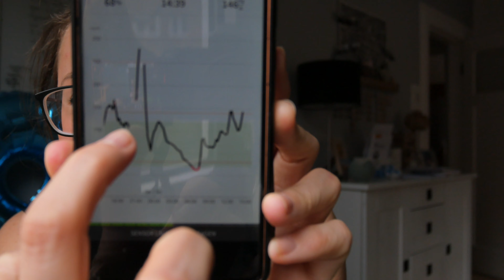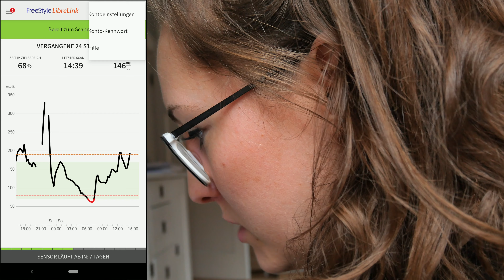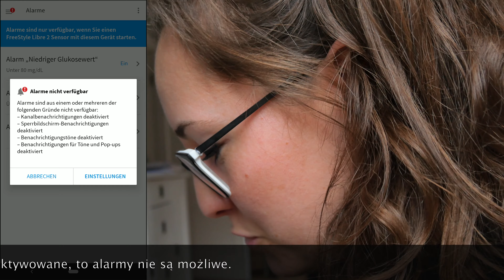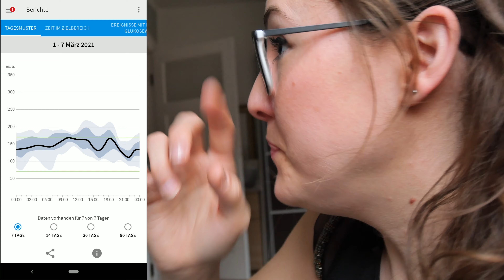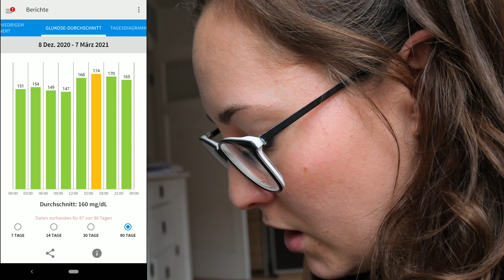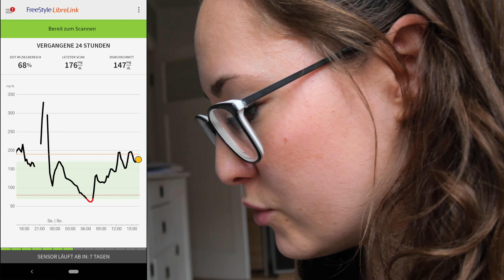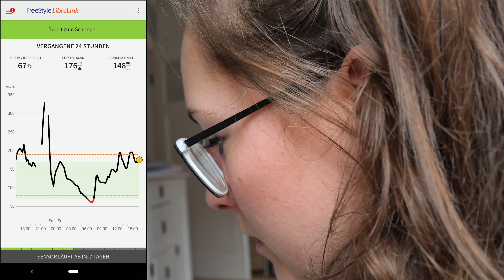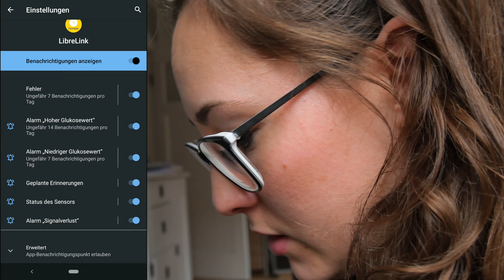FreeStyle Libre 2: Dlaczego Aplikacja Libre Link nie działa w Polsce?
W tym filmiku przedstawiam Wam aplikację Libre Link do sensora FreeStyle Libre 2 i pokazuję Wam jej wszystkie funkcje. Dodatkowo dzielę się z Wami moimi teoriami spiskowymi na temat wyłączności sensora Libre 2 w niektórych państwach :-)

↓ MOJE FILMY SĄ TYLKO I WYŁĄCZNIE DO CELÓW EDUKACYJNYCH - NIE JESTEM SPECJALISTKĄ I NIE UDZIELAM PORAD. W RAZIE PYTAŃ SKONTAKTUJ SIĘ Z LEKARZEM. ↓

Tutaj jeszcze spis treści:

2:00 - Jak można kupić sensor FreeStyle Libre 2 z Polski?
6:00 - Problem z aplikacją Libre Link w Polsce
8:55 - Zawodność sensora FreeStyle Libre 2
12:17 - Przedstawienie aplikacji Libre Link
23:35 - Making of

Milego oglądania! :-)

✅  Mam robić kolejne filmiki? To pamiętaj o zostawieniu łapki w górę pod filmem 👍, o subskrypcji kanału Słodkie Życie 🔔 i o dzwoneczku 🛎.
Nic Cię to nie kosztuje - będziecie powiadamiani, jak tylko udostępnię nowy filmik.

🎥  Kolejne filmiki, które mogą Ci się spodobać:

○ NIE OSZUKUJ SIĘ! ❌ FREESTYLE LIBRE na UDZIE, a POMPA w GACIACH: WHY? | Odpowiadam na Wasze pytania
○ Nowość: FreeStyle Libre 2 - Co ten Sensor potrafi? Alarm na Hipoglikemię | Unboxing | Słodkie Życie

Zastrzeżenie: Nie jestem specjalistką w dziedzinie medycyny, farmacji, ani dietetyki. Skonsultuj się proszę z lekarzem specjalistą w sprawie leczenia Twojej cukrzycy i wdrażania jakichkolwiek zmian. Wszystko robisz na swoją odpowiedzialność.

* Ten film jest niesponsorowany, wszystkie produkty, które w nim pokazuję, kupiłam lub używam z własnej woli (z polecenia mojego diabetologa) i pokazuję z własnej inicjatywy. *